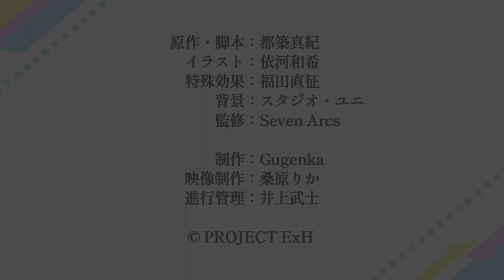TVアニメ「Extreme Hearts」｜「Extreme Hearts S×S×S」#06 ex「純華×雪乃×重要役職 」｜毎週土曜25:30～放送中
都築真紀完全新作オリジナル作品 TVアニメ「Extreme Hearts」2022年7月9日（土）よりTOKYO MX・BS11にて放送中！（推奨ハッシュタグ： エクハ ExH ）

TVアニメ「Extreme Hearts」の幕間の物語を描いたサイドストーリー「Extreme Hearts Side×Short×Stories」を物語の進行に合わせて公開！

‹Extreme Hearts Side×Short×Stories›
アニメ「Extreme Hearts」の幕間の物語、RISEと神奈川大会参加チームの日常や交流を描くサイドストーリー。

#06 ex「純華×雪乃×重要役職 」
雪乃の加入によってメンバーも４人となり、順調に活動を続けるRISE。
優秀な人材である雪乃と、かねてよりチームの運営を支えていた純華に、陽和が伝えた「お願い」とは……。
アニメ「Extreme Hearts」#06 の幕間エピソードを描くサイドストーリー。

‹作品イントロダクション›
現在より少し、未来の話。
サポートアイテム・エクストリームギアを駆使して遊ぶ「ハイパースポーツ」は子供から大人まで様々な層に人気のホビー競技。

そんなハイパースポーツとはなんの縁もなかった高校生歌手、葉山陽和に訪れた
ある事件と出会いをきっかけに、物語は動き出す。

「これは私たちが、最高の仲間と出会っていく物語」

‹放送情報›
TOKYO MX、BS11：7月9日（土）より 毎週土曜25：30～

‹配信情報›
dアニメストア、U-NEXT、アニメ放題：7月9日（土）より毎週土曜26:00～
ほか各配信サイトでは、7月14日（木）24:00より順次配信スタート！
各配信サイトはこちら！

‹スタッフ›
原作・脚本：都築真紀
キャラクター原案：依河和希
監督：西村純二
キャラクターデザイン・総作画監督：新垣一成
総作画監督：橋立佳奈
サブキャラクター原案：川上修一／藤真拓哉
サブキャラクターデザイン：関根千奈未／岡崎あずさ
設定協力：橋本真希／宮地聡子／平原みなみ／仲本季咲
プロップデザイン：岩畑剛一／鈴木典孝
美術設定：平澤晃弘／吉原一輔／常盤庄司／泉 寛／益田賢治／株式会社TBSアクト
美術監督：古賀 徹
色彩設計：上妻圭祐
撮影監督：中村慎太郎／後藤真美
3DCG監督：川島浩二
特殊効果：福田直征
編集：関 一彦
音響監督：亀山俊樹
音楽プロデューサー：太田雅友（FirstCall）
音響制作：グロービジョン

アニメーション制作：Seven Arcs
製作：PROJECT ExH

‹キャスト›
葉山陽和：野口瑠璃子
小鷹咲希：岡咲美保
前原純華：優木かな
橘 雪乃：福原綾香
小日向理瀬：小澤亜李
ノノ：橋本ちなみ
桜井羽月：阿部里果
御社 智：大西沙織
末宗祐里子：大地 葉
本田千尋：湯浅かえで
ティーナ・メルキース：嶺内ともみ
ミシェル・イェーガー：市ノ瀬加那
アシュリー・ヴァンクロフト：瀬戸麻沙美

‹Blu-rayシリーズ発売決定！›
都築真紀原作・脚本完全新作オリジナルTVアニメ「Extreme Hearts」Blu-rayシリーズの発売が決定！全3巻構成で各巻キャラクター原案・依河和希による描き下ろしアウターケース＆デジパック仕様！
特典としてオリジナルサウンドトラックCD、キャラクターデザイン／総作画監督・新垣一成　描き下ろし特製ポートレート、「Extreme Hearts」大会パンフレット風スペシャルブックレットが封入！
更にオーディオコメンタリーやサイドストーリー、ノンクレジットOP/EDなどの映像特典も収録予定！

‹キャラクターソングアルバム発売決定！›
初回限定盤と通常盤の2形態でリリースされ、劇中歌の13曲に加え、都築氏書き下ろしによるボイスドラマを収録！初回限定盤はグッズ付きとなり、缶バッジ(56mm)が4種、ブロマイドが1種封入！
また、リリースイベントの開催決定！野口瑠璃子（葉山陽和役）・岡咲美保（小鷹咲希役）・優木かな（前原純華役）・利根健太朗（実況アナウンサー役）が出演のスペシャルトークイベントを予定！さらに応募いただいた方全員に、もれなくイベントの視聴URLをご案内予定！

「Extreme Hearts キャラクターソングアルバム」
【初回限定盤】
●発売日：10月5日
●品番：KICA-92609
●定価：5,500円(税抜価格：￥5,000)
●仕様：特製BOX仕様、描き下ろしイラストジャケット
●封入特典：オリジナルグッズ [缶バッジ(56㎜)4種(全9種のうち4種)＋ブロマイド1種]

【通常盤】
●品番：KICA-2609
●定価：3,300円(税抜価格：￥3,000)
●仕様： 描き下ろしイラストジャケット

[両形態共通]
●収録内容：
劇中歌全13曲＋ボイスドラマ（予定）

‹楽曲好評配信中！›
「名もなき花」葉山陽和（CV. 野口瑠璃子）
「青空に逢えるよ」葉山陽和（CV. 野口瑠璃子）
「明日へのBreakShoot」葉山陽和（CV.野口瑠璃子）、小鷹咲希（CV.岡咲美保）、前原純華（CV.優木かな）
「Dreaming Soda」LINK@Doll ‹綾 辻舞花 CV. 山崎 はるか）、宮本椎奈 CV. 七海 こころ）、内海雫（CV. 結名美月） 、相庭 琴音（CV. 綱島瑞恵 ）、エマ ・ベイリー（CV. 緒方佑奈 ）、花見沢杏奈 （CV.春野 杏）›
「Rise up Dream」RISE‹葉山陽和（CV. 野口瑠璃子）、小鷹咲希（CV.岡咲美保）、前原純華（CV. 優木かな）›
「Buzz Everyday」May-Bee［桜井羽月（CV. 阿部里果）、御社 智（CV.大西沙織）、末宗祐里子（CV. 大地 葉）、ティーナ・メルキース（CV.嶺内ともみ）、本田千尋（CV.湯浅かえで）］

◆SPOT
「Dreaming Soda」LINK@Doll ［綾辻舞花（CV. 山崎はるか）、宮本椎奈（CV. 七海こころ）、内海　雫（CV. 結名美月）、相庭琴音（CV. 綱島瑞恵）、エマ・ベイリー（CV.緒方佑奈）、花見沢杏奈（CV. 春野 杏）］